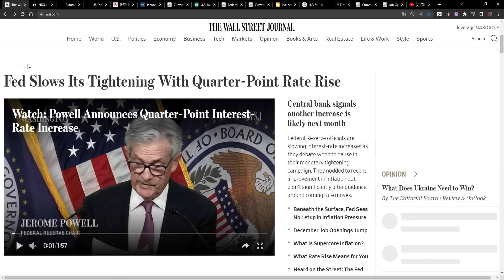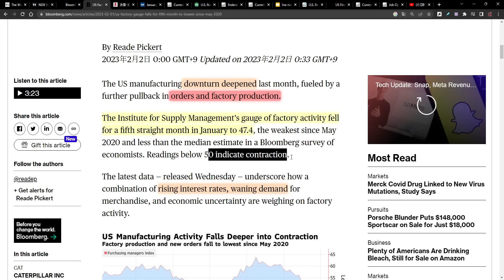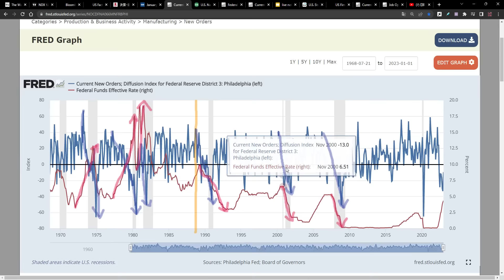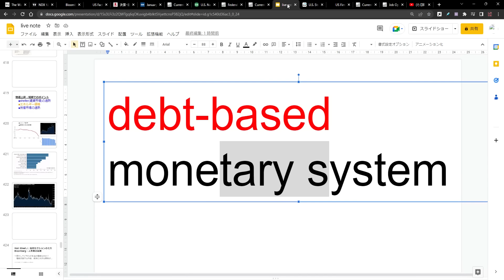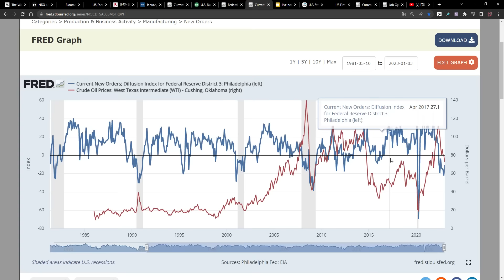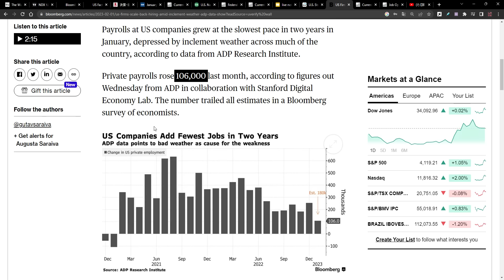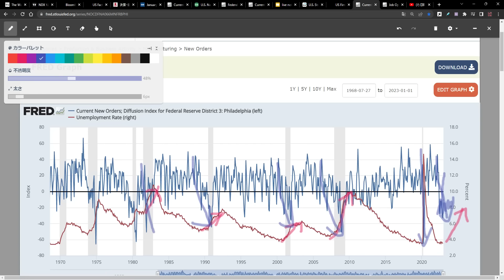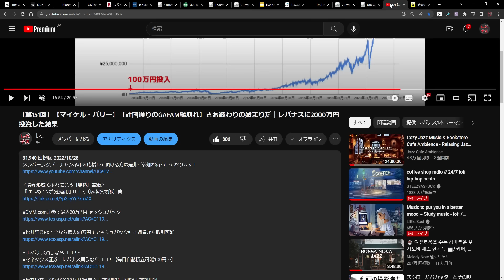【想定より悪化】株価上昇の水面下で…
‹資産形成で参考になる【無料】書籍›
『はじめての資産運用』Bコミ（坂本慎太郎）著